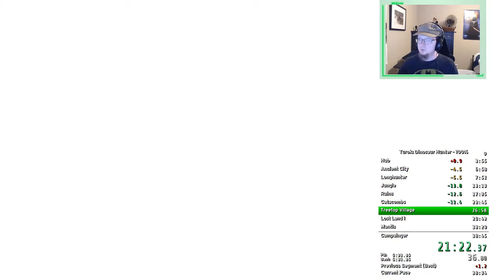Turok: Dinosaur Hunter 100% Speedrun in 37:31